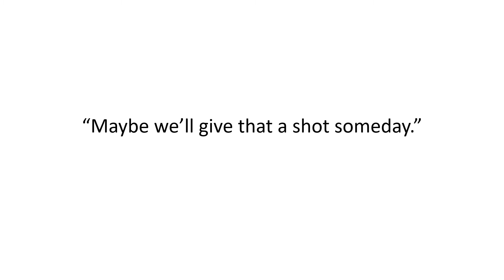'President for Life' -- Satire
Satire from the Gazette of Really Small News's (not really) political cartoonist.